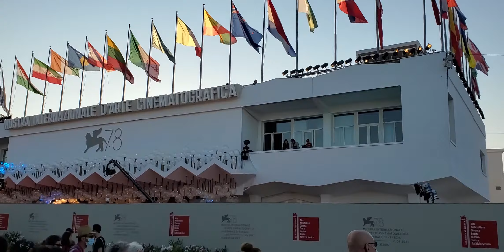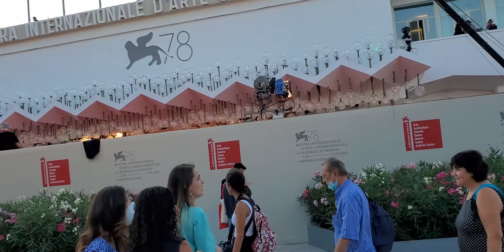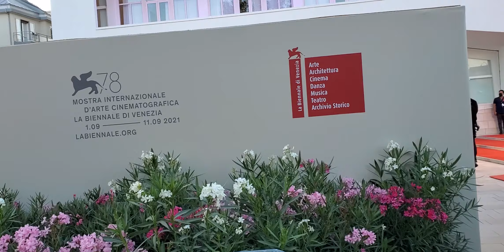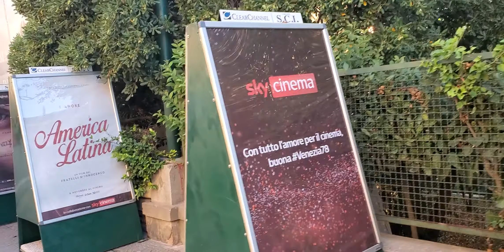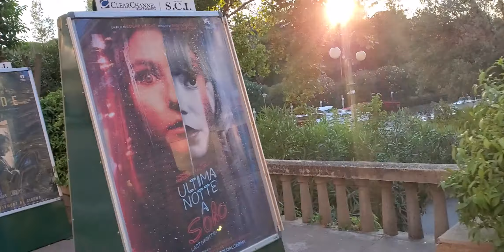A Walk Down the Festival Route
The main thoroughfare at Venice International Film Festival. venezia78.